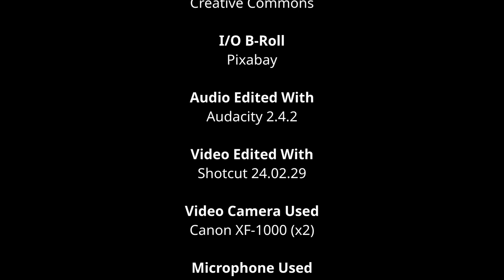John Emerald Distillery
Join us as we visit the John Emerald Distillery in Opelika, Alabama. Tour the facility and hear from proprietor Jimmy Sharp about the history of the distillery and their product line, especially the flagship American Single Malt whisky, and sit with us through a tasting session of their core ranges.